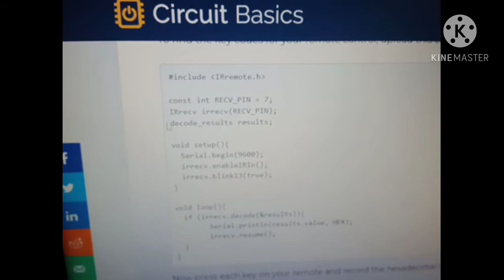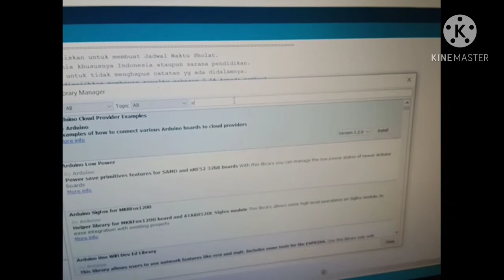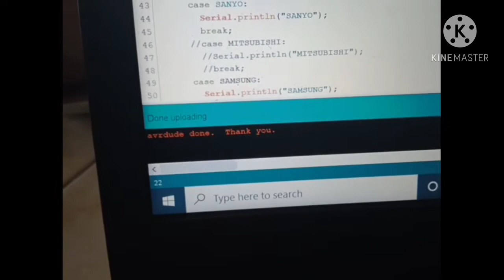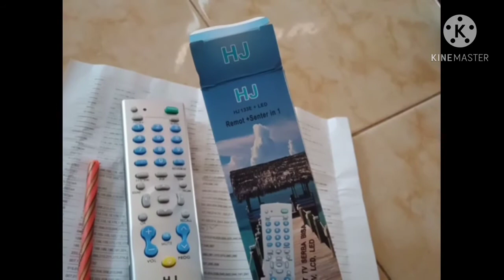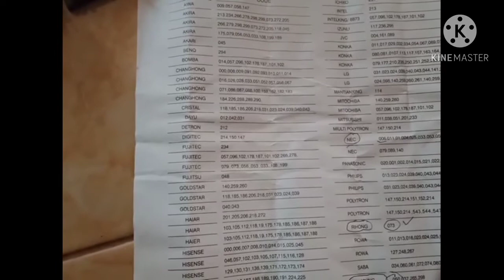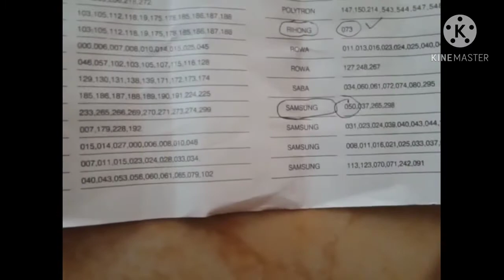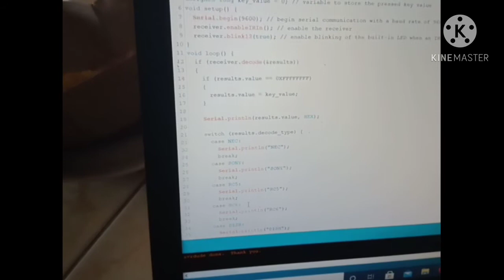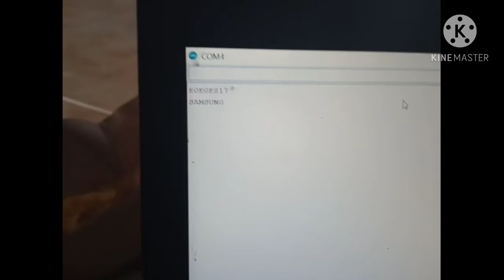Memperbaiki Jam Masjid JWS Seven Segment Part 4 : (Remote TV Untuk Setting JWS)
Disini saya akan menggunakan remote tv sebagai alat untuk mensetting JWS 7 Segment.

Remote TV yang digunakan adalah remote tv universal untuk tv tabung seharga 15rb. Sedangkan sensor IR Receivernya saya menggunakan komponen cabutan dari modul MP3 Player.

Kemudian saya menggunakan library IRremote agar arduino bisa menangkap sinyal-sinyal dari remote tv tersebut. Bagaimana proses dalam tahapan ini ?
Mari kita saksikan pada video berikut ini.

(Short Video) Perbaikan Jam Sholat Digital JWS SEVEN SEGMENT

Memperbaiki Jam Masjid JWS Seven Segment Part 1 : (Identifikasi Hardware, Modul & Tes Kode Program)

Memperbaiki Jam Masjid JWS Seven Segment Part 2 : (Modif Sketch & Menampilkan Jam Pada Display)

Memperbaiki Jam Masjid JWS Seven Segment Part 3 : (Menampilkan Waktu Sholat & Jam Pada Display)

Memperbaiki Jam Masjid JWS Seven Segment Part 5 : (Trik Dumping Data IR Remote Dengan Mudah & Cepat)

Memperbaiki Jam Masjid JWS Seven Segment Part 6: (Setting Jam - JWS Digital 7 Segment)